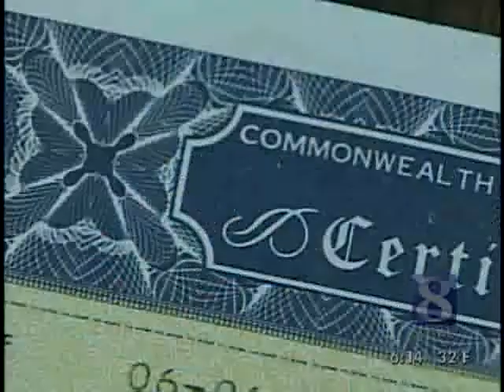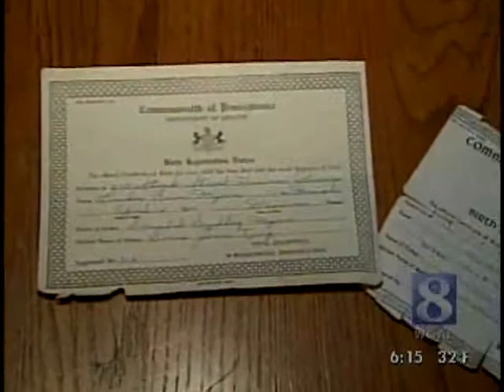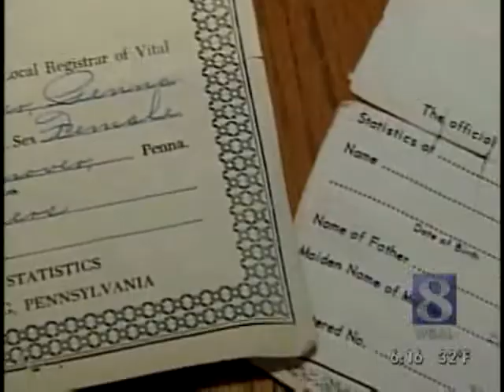VIDEO: Man Without Official Birth Certificate Not Allowed On Cruise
To get an official birth certificate, call the state Department of Health at 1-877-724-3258.